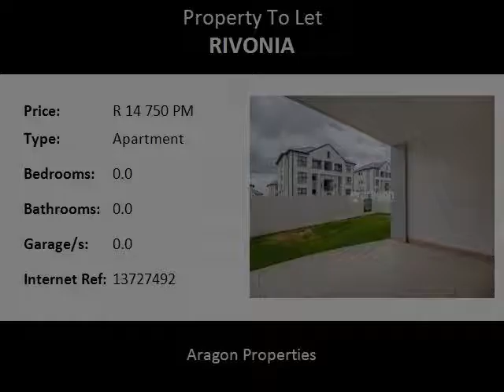Apartment To Let in Rivonia, Sandton, South Africa for ZAR R 14 750 Per Month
Bedrooms:
Bathrooms: 0.0
Garages: 0.0
Price: R 14 750 Per Month

Property Description:

You will love this gorgeous apartment!  Accommodation is comprised of 3 bedrooms, 2 bathrooms, a spacious open-plan reception area and a superb fitted kitchen. Find ample room for your lounge and dining-room furniture.  Corner unit with covered patio and private walled garden. Unit comes fitted with eco-friendly appliances, pre-paid gas, electricity meters, 24hr electronic/guarded security. On site LIfe-style Center. Available immediately!